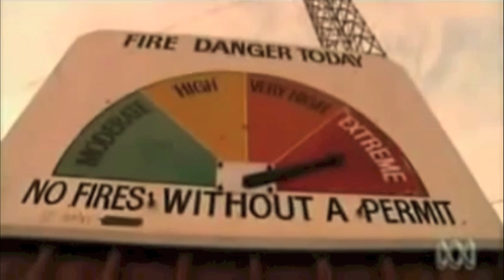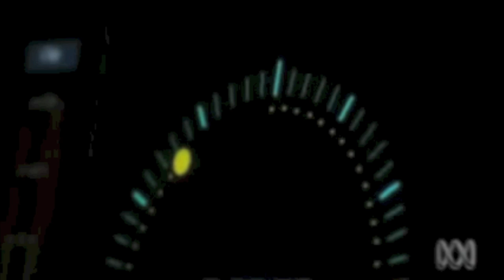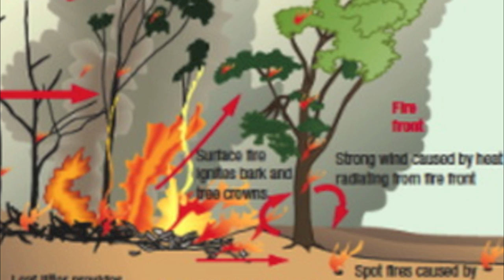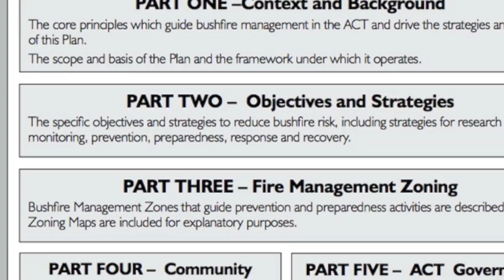Inside the 2009 Black Saturday Bushfires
The content of this video contains scenes that have not been originally produced by the editors. This video has been posted as a final project at GWU for a course on Environmental Hazards by:

Group 10-
Kevin Cooper
Shannon Kelley
Bayarik Alenezy